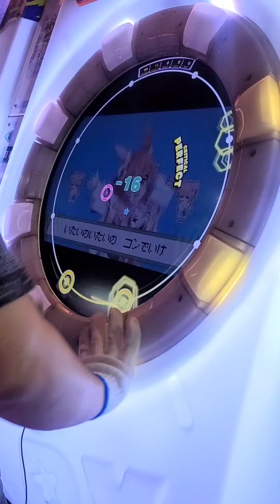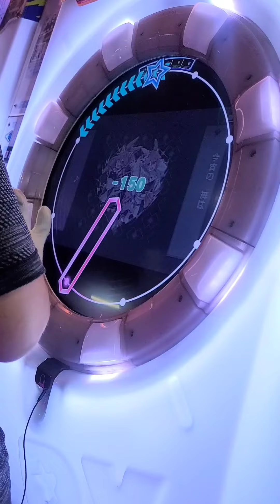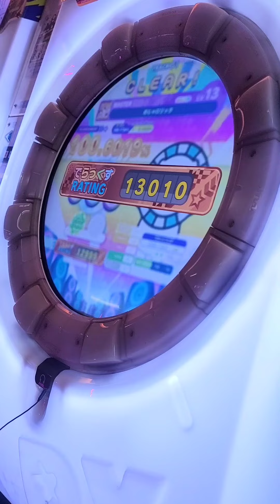のじゃロリック Mas SSS+ Fc【MaimaiでっらくすBUDDiESPLUS】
11-2-0

首歌好好聽~摸咗兩三次就鳥🥰🥰🥰

復健初日，地力/控力不佳請見諒🙇🏻‍♂️🙇🏻‍♂️🙇🏻‍♂️